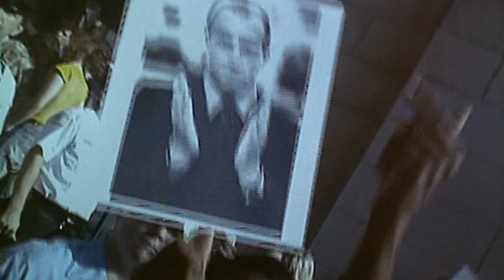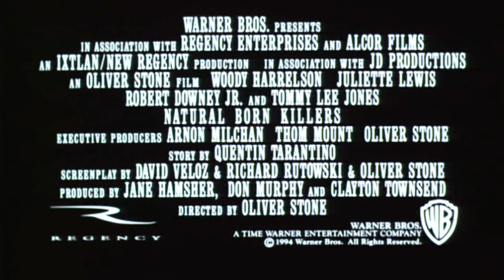Official Trailer - NATURAL BORN KILLERS (1994, Woody Harrelson, Juliette Lewis, Oliver Stone)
Theatrical trailer of "Natural Born Killers" by Oliver Stone. Starring Woody Harrelson, Juliette Lewis, Robert Downey Jr., Tommy Lee Jones, Tom Sizemore, Rodney Dangerfield, Everett Quinton, Jared Harris, Pruitt Taylor Vince, Edie McClurg, Russell Means, Lanny Flaherty, O-Lan Jones, Balthazar Getty, Joe Grifasi